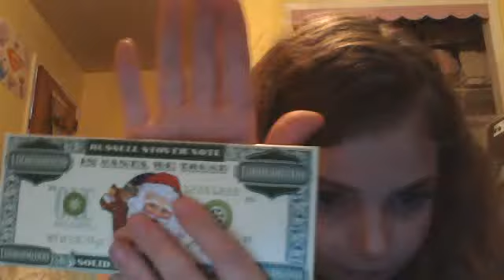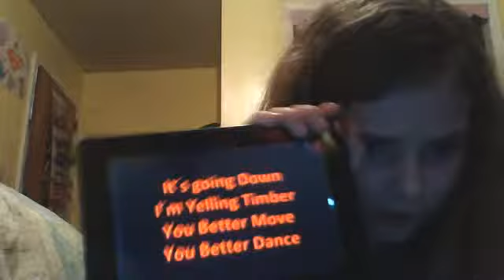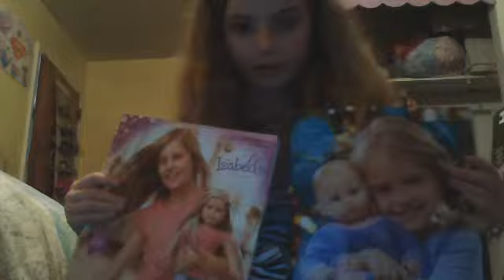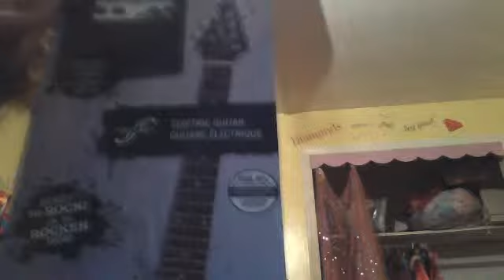Webcam video from January 18, 2014 8:48 PM